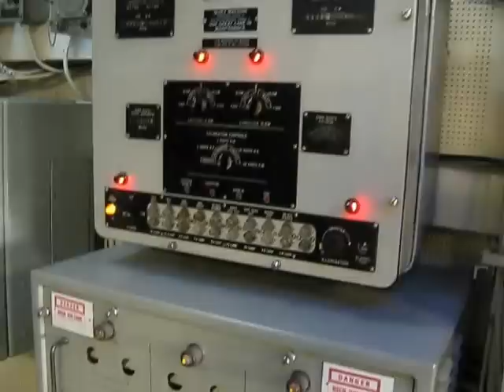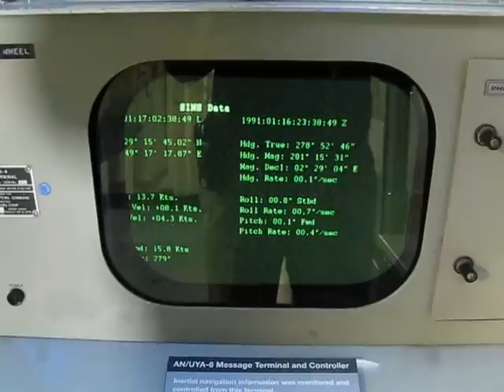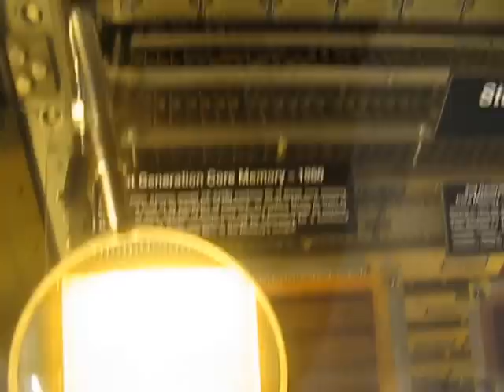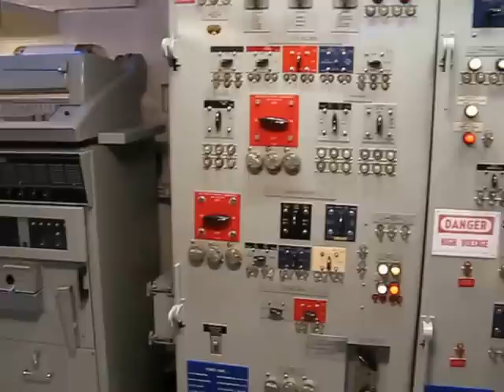USS MIDWAY SINS ROOM